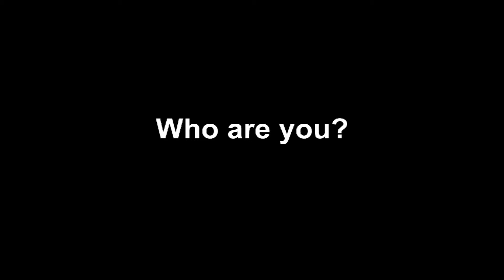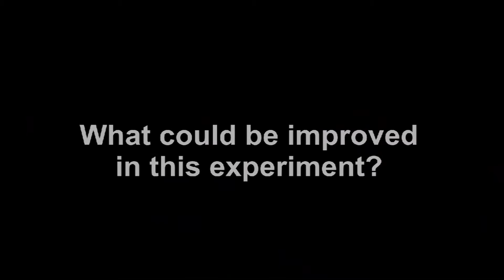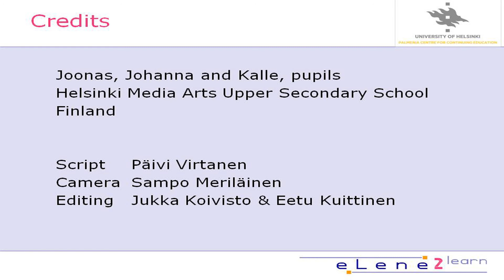Molecule modelling in Chemistry - students (Finnish)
Chemistry modelling - students discussing a molecule modelling program in a higher SE course (Finland)